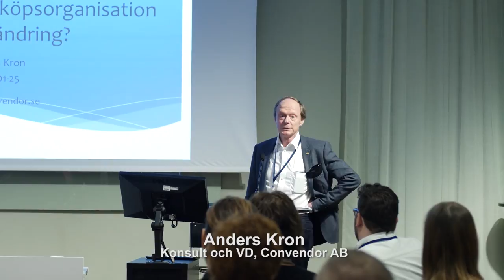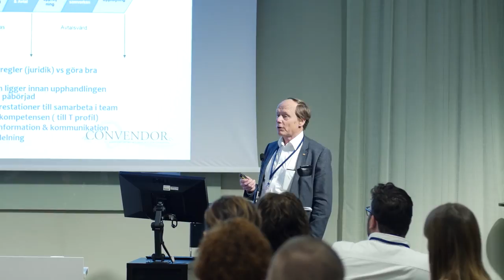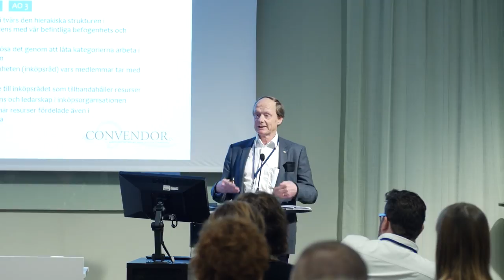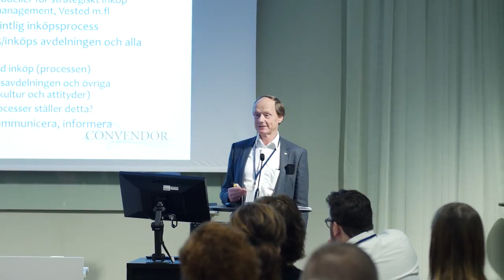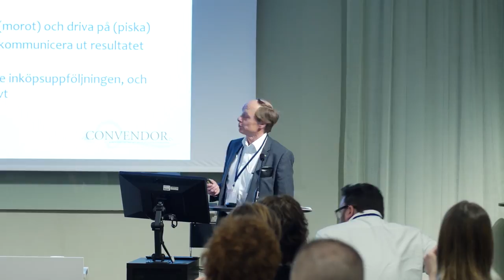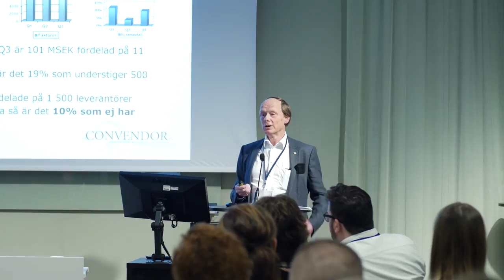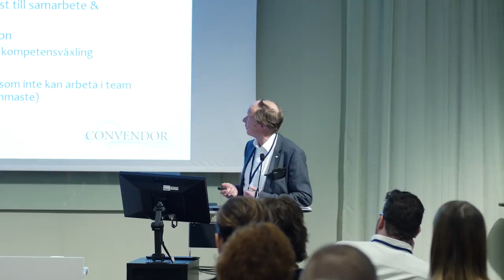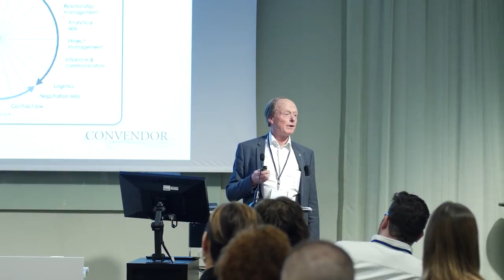Hur leder du en inköpsorganisation mot förändring?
Förändring av kultur, attityd, kompetens, ledarskap, uppföljning & styrning ingår i förändringprocesser. Hur förändrar man en organisation som traditionellt arbetat
med praktisk upphandling till att arbeta med strategiskt inköp? Hur kan man använda traditionella metoder utan att tappa fokus på hela inköpsprocessen? Anders Kron, Konsult och VD, Convendor AB